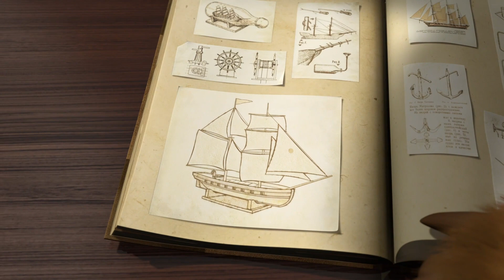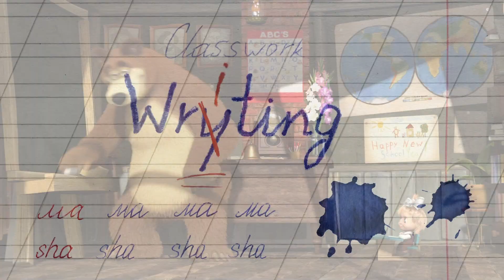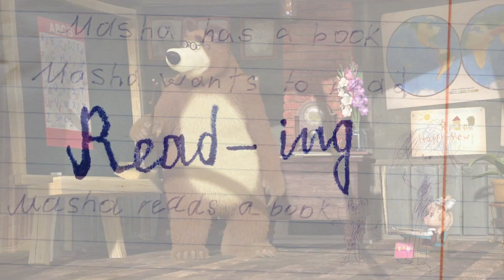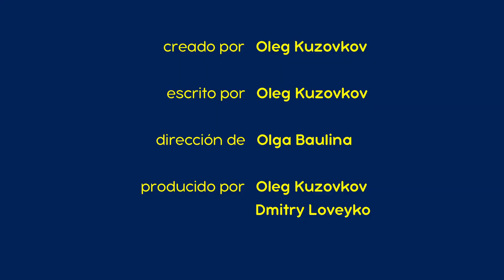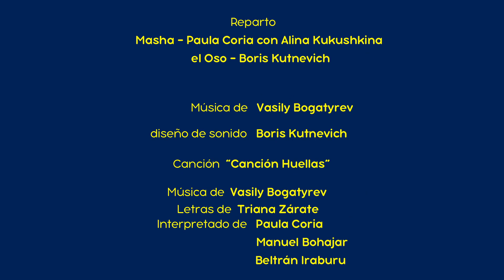Masha y el Oso Castellano 🐻👧 🗺 La aventura de tu vida 🚠 Colección de dibujos animados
👉 ¡Primavera con Masha y el Oso!